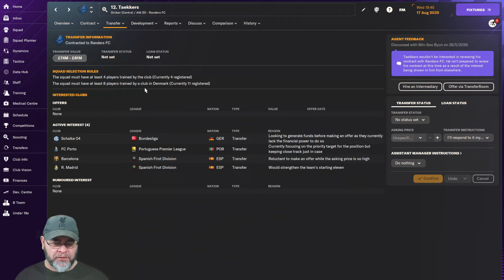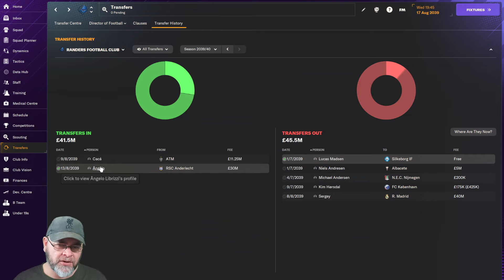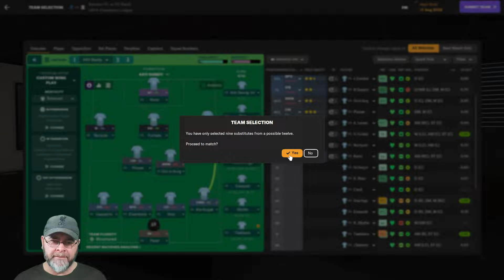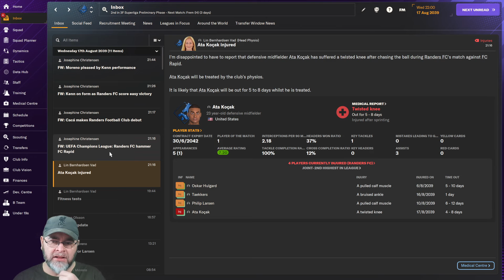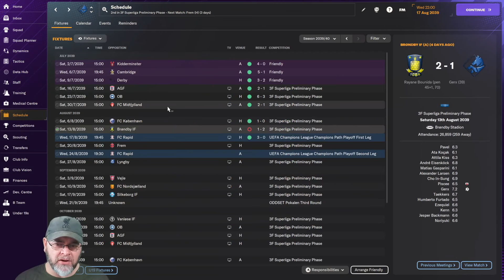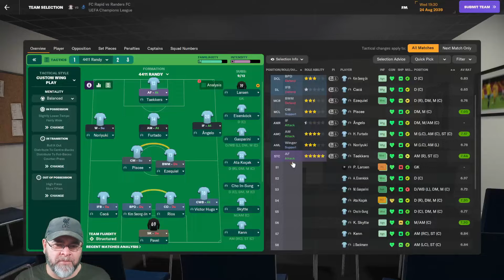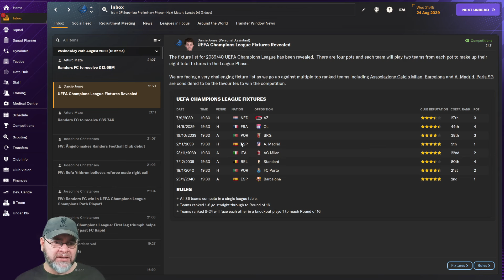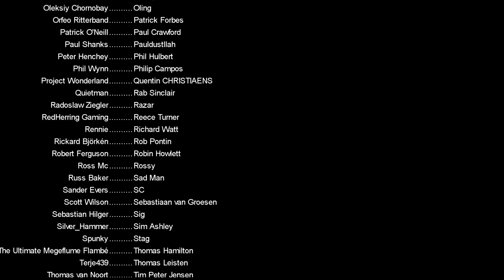Record Breakers! - The FM24 Journeyman - C4 EP53 - Randers FC - Denmark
We sucked at Cardiff but redeemed ourselves in Turkey and then became a legend in Argentina,  Now it's time for a new challenge. Welcome to Randers FC in Denmark. The FM24 Journeyman continues

PC Specs:
11GB ASUS ROG STRIX GEFORCE RTX 2080 Ti
4TB Samsung 860 EVO 2.5" SSD, SATA 6Gb/s
12TB SEAGATE BARRACUDA PRO 3.5", 7200 RPM
1st M.2 SSD Drive 512GB INTEL® 760p M.2 NVMe PCIe SSD